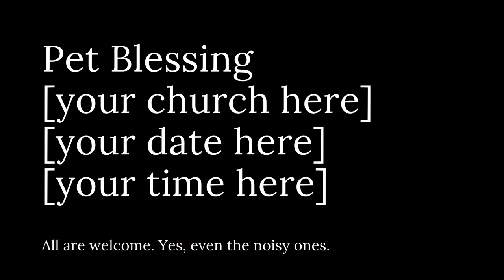Pet Blessing (for prayer and promotion)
This video was produced on Creative Commons Prayer, a site for daily multimedia prayer resources you can reuse and remix. Feel free to download and adapt this video to promote your church's Pet Blessing / Blessing of the Animals in honor of the Feast of St. Francis. Make sure you keep the slide that credits the photographers!